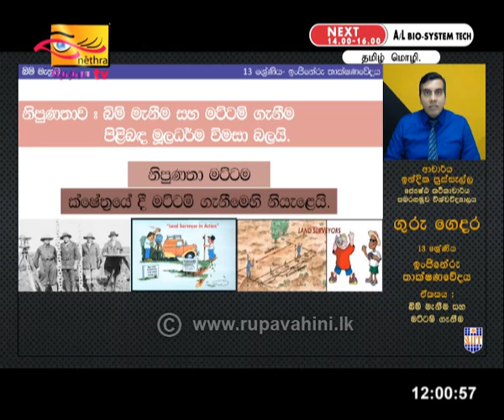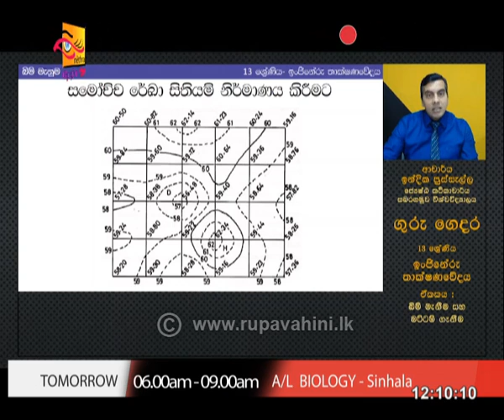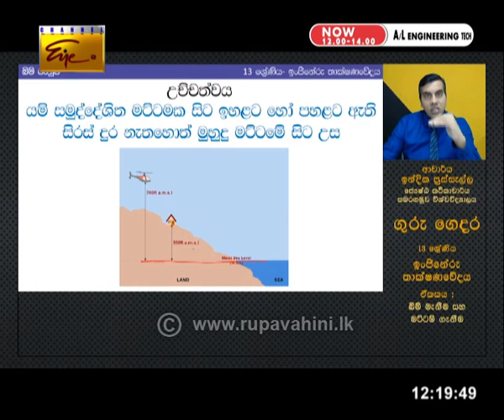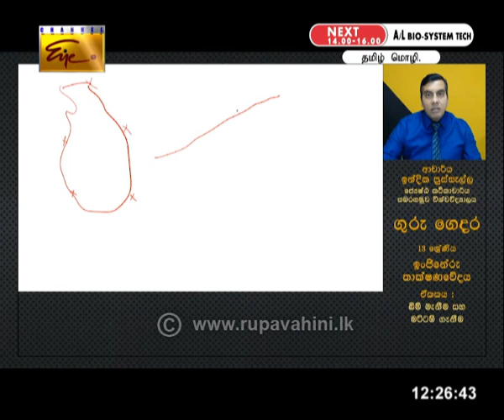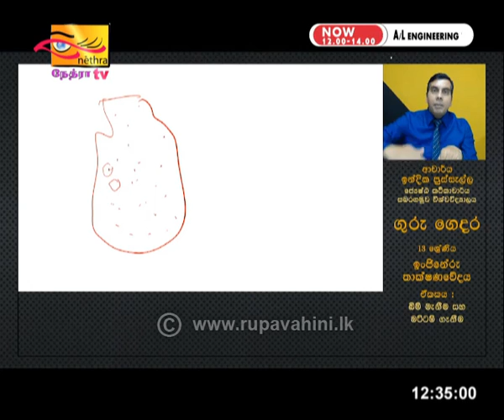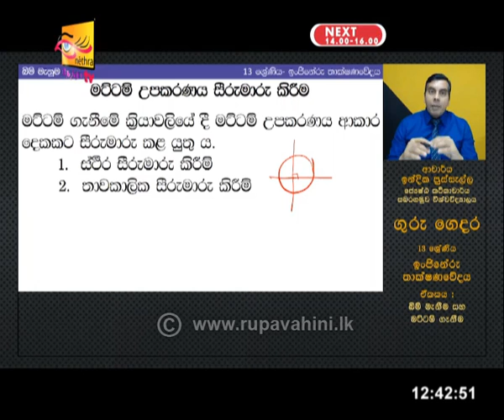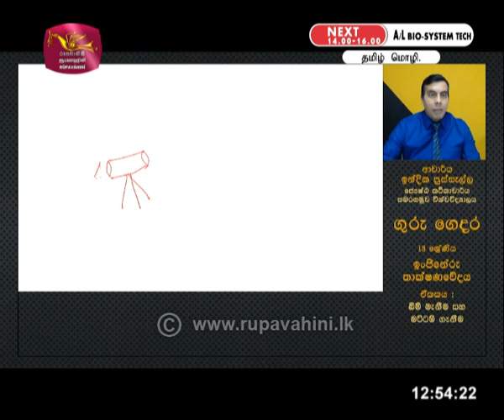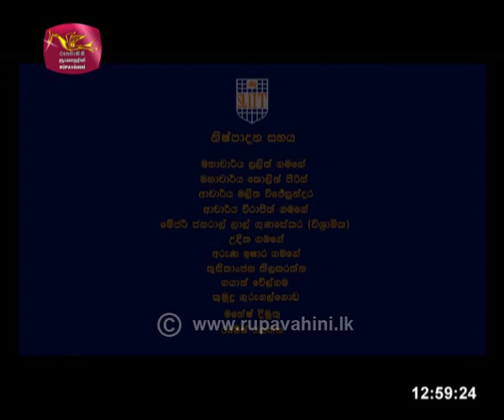Gurugedara | A/L Engineering Technology (Part 1) | Sinhala Medium | 2020-06-02 | Educational Prog.